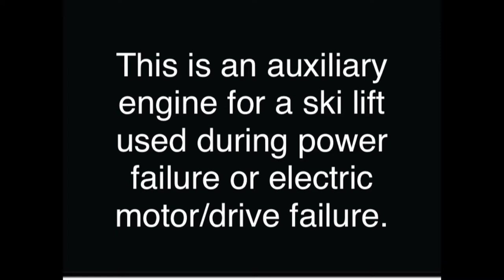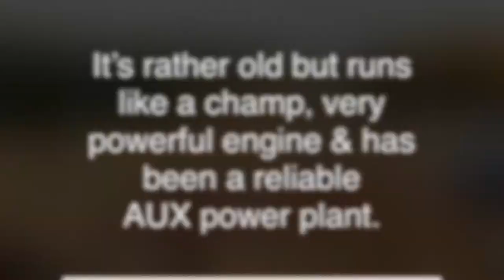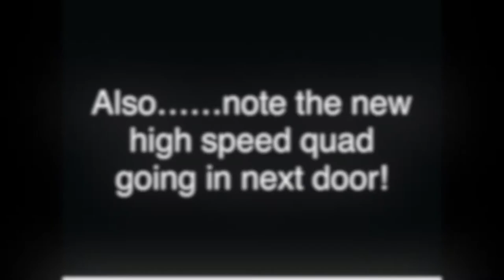Allis-Chalmers 25000-450T full speed test.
This is an auxiliary engine for a ski lift used in the event of a power outage or electric motor/drive failure. It's been a number of years since it was last needed/used in a real application other than tests, but it's still strong and very powerful. It even passed the 7-year load test last November, this shows the engine running at full speed, which is very close to normal operating speed of 500fpm with the electric motor. This is actually one of two models of this particular engine we have at the ski resort, this one powers an SLI double while the other powers a Riblet double.

Chair 1/Bonanza Lift Stats:
Manufacturer: SLI
Length: 6,640ft
Vertical: 1,840
Normal Operating Speed: 500fpm
Speed in recording: 460fpm
Capacity: 800pph